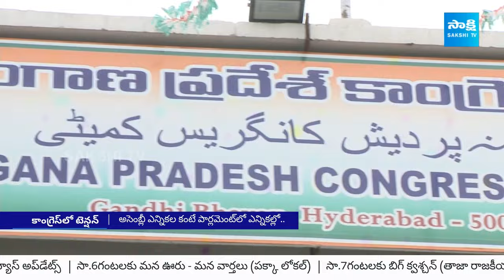Lok Sabha Elections 2024:Tension in Telangana Congress | CM Revanth Reddy | Lok Sabha Polls@SakshiTV